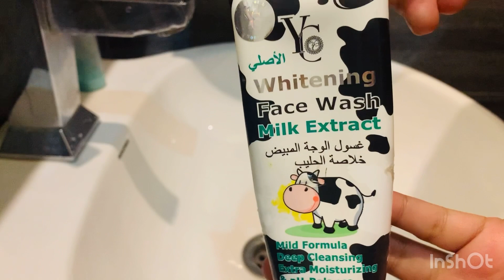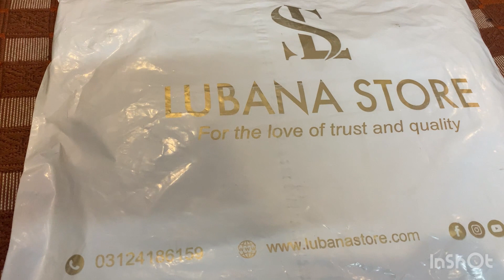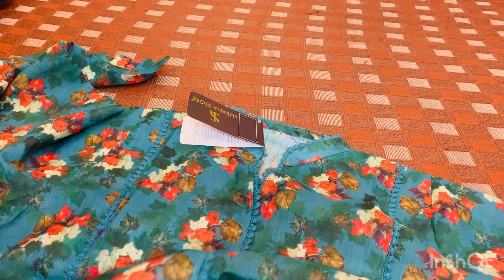Me ne bhabi or mama ko kya surprise dya ? bhut upset hu me 🥺😞 vlog by sabakiduniya